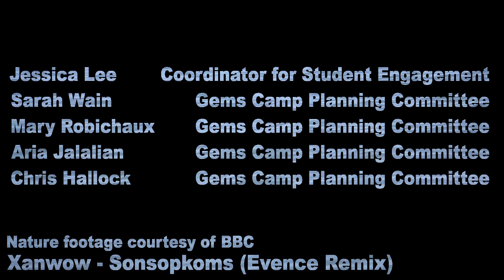Gems Camp 2017 Promo: Adventure Awaits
The Gemstone Honors Program is excited for Gems Camp 2017: Adventure Awaits!

For more information about Gems Camp 2017 and to register, please The registration deadline is Monday, August 1st!